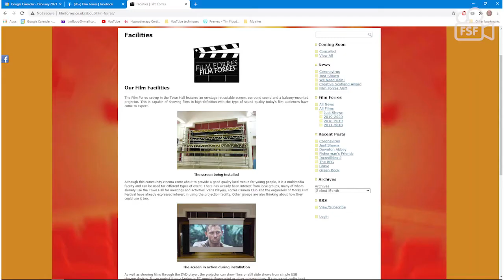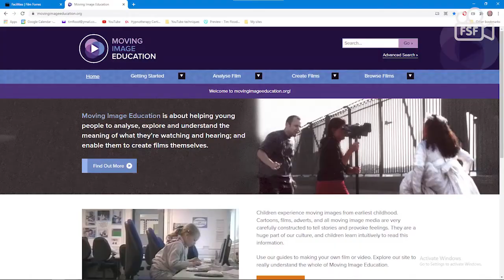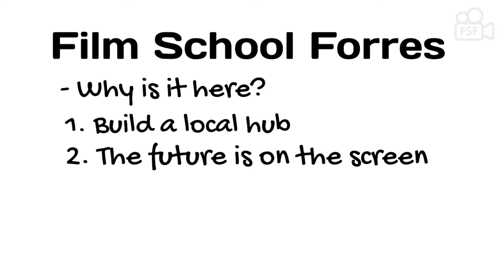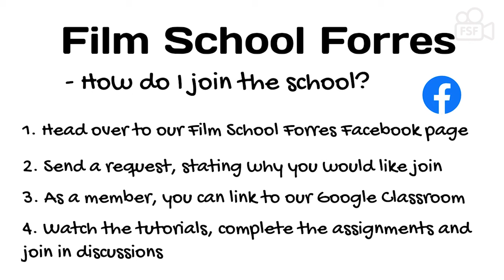Film School Forres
An introduction to the community based film school in the North of Scotland